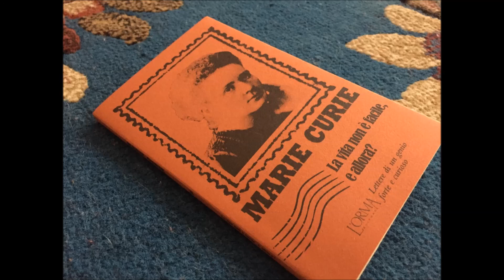Marie Curie Lettere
Marie Curie è stata definita da Einstein non la donna ma la persona più intelligente del mondo, includendo anche gli uomini. Quando si iscrisse alla Sorbona, le ragazze erano solo tre ogni cento matricole e di certo non avevano vita facile. Ma lei sapeva di essere venuta al mondo per dimostrare scientificamente l’esistenza dei mondi invisibili. E dopo la seconda laurea e il matrimonio con Pierre si immerse completamente nella sua ricerca. L’ambiente maschilista francese la avversava in quanto straniera e donna e usò ogni mezzo per screditarla, anche la sua vita privata che le costò quasi la perdita del secondo nobel.
La Scuola delle Donne® è lieta di offrire la lettura, presentata da Devana e fatta da Giorgia, delle lettere di Marie Curie edite da L’Orma. Tuttavia abbiamo intenzionalmente omesso la lettura della corrispondenza privata tra Marie e Paul Langevin, quella che fu strumentalizzata dalla stampa francese per screditare questa grande donna. Siamo infatti convinte in primo luogo che siano cose non di interesse pubblico e in secondo luogo che la nostra Scuola® debba sostenere il valore delle donne e non contribuire in nessun modo alla sua diminuzione in un mondo dove già è abbastanza dura la lotta femminile per sostenere, ancora oggi purtroppo, i sabotaggi del patriarcato.
"Lettere di Marie Curie", L’Orma edizione 2020.
Di Marie Curie è possibile ascoltare su questo canale anche l'audiolettura della sua biografia scritta dalla figlia minore Ève: "Vita di Madame Curie"
e per chi fosse interessata l'audiolettura "Il racconto di Marie Curie" scritto da Devana e contenuto nel suo libro "Antenate la visione delle donne"